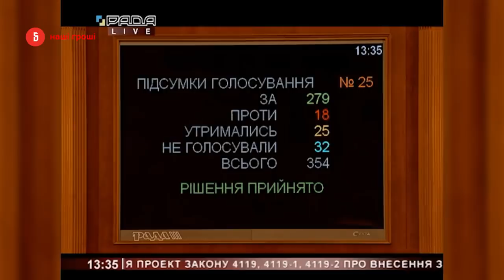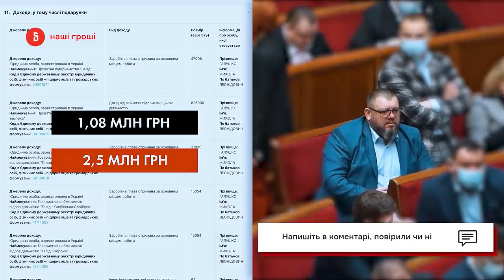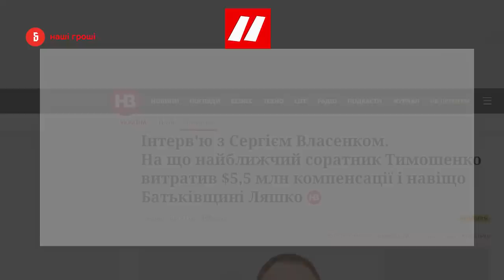Автопарки депутатів 2021: хто ганяє на нових Крузаках, Майбаху і Роллс-Ройсі?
Хто з нардепів купив найдорожче авто? "Тяжкий рік" – кажуть депутати про 2020 і приїжджають в Раду на новеньких машинах. Тут новенькі Крузаки, престижні Мерседеси і Роллс-Ройс за 15 мільйонів. Дивіться в сюжеті Анни Калюжної та Вадима Поньки:

00:00-13:00 – Якими авто оновили свої автопарки нардепи зі "Слуги Народу" (Гузенко, Шевченко, Галушко, Горобець, Пушкаренко, Камельчук, Колюх, Нагорняк)
13:01-15:23 – Обновки позафракційних депутатів (Іванісов, Шпенов)
15:24-17:19 – На чому катаються проколомойські депутати партії "За Майбутнє" (М'ялик, Дубневич)?
17:20-19:42 – Нові авто нардепів "Батьківщини" (Ніколаєнко, Власенко, Бондарєв)
19:43-27:19 – Найдорожчий Роллс-Ройс та підсанкційний Майбах депутатів від ОПЗЖ (Медведчук, Льовочкін, Кива, Мамоян)